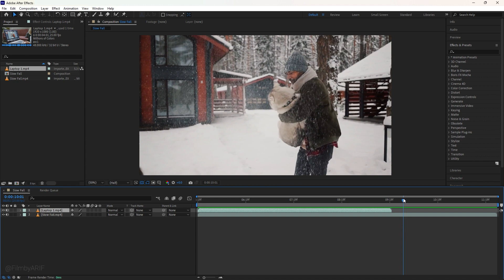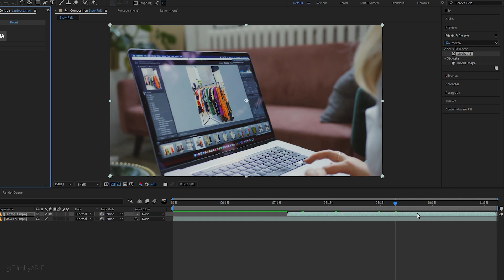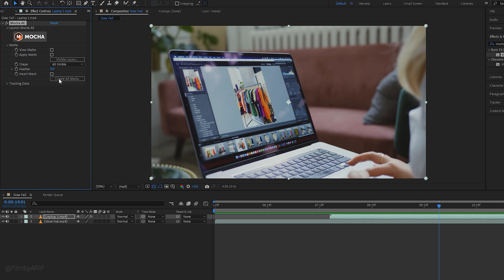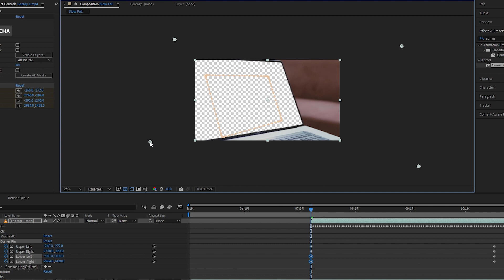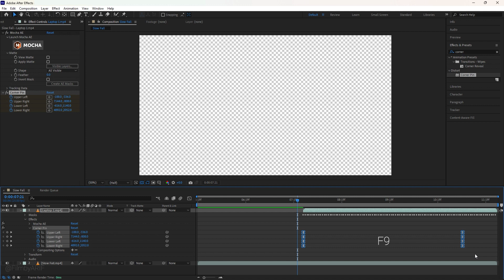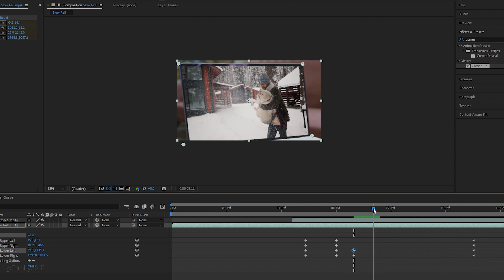Laptop Transition in After Effects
Seamless laptop transition tutorial in Adobe After Effects is one of the greatest video editing tutorials. In this tutorial, I will be showing you how to seamlessly transition from a video to a laptop display, using the powerful tools and features within After Effects. The process of making a laptop transition involves several steps. First, we use the mocha effect to create a mask around the laptop screen. Then, we animate the mask using the corner pin effect to zoom in on the screen. Finally, we place a video behind the masked laptop screen, resulting in a seamless transition.

⚡ Don’t Miss Out: Creator Savings Roundup